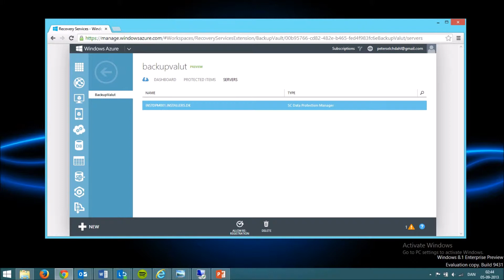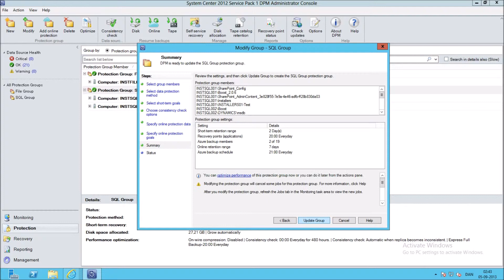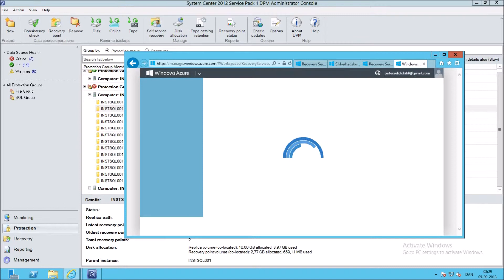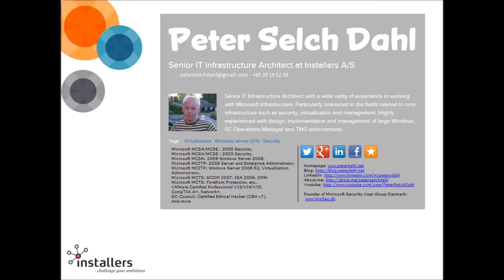Microsoft System Center DPM 2012 SP1 Backup to Windows Azure Backup Vault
Showcasing a Backup to the Windows Azure Backup Vault